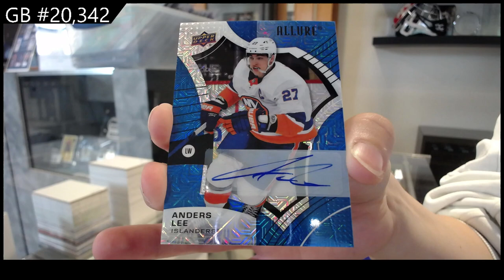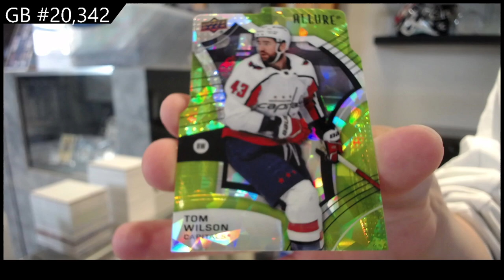2021-22 Upper Deck Allure Hockey 2 Box Break - C&C GB #20,342